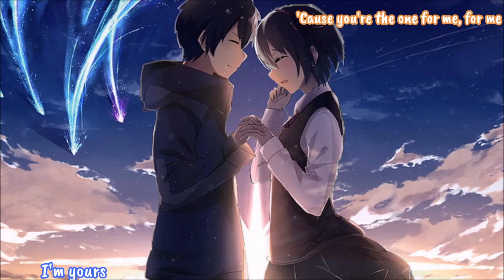Nightcore - Perfect two/I'm Yours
Song: Perfect Two/ I'm Yours (Mashup)
Original artist: Jason Mraz (Auburn Mash up Cover) x Madilyn Paige ft LRC

Happy New Year to everybody who reads this :D ❤

Lyrics:
Yeah, yeah
You can be the peanut butter to my jelly
You can be the butterflies I feel in my belly
You can be the captain and I can be your first mate
You can be the chills that I feel on our first date
You can be the hero and I can be your side kick
You can be the tear that I cry if we ever split
You can be the rain from the cloud when it's stormin'
Or you can be the sun when it shines in the mornin'
Don't know if I could ever be
Without you 'cause boy you complete me
And in time I know that we'll both see
That we're all we need
'Cause you're the apple to my pie (but I won't hesitate)
You're the straw to my berry
(no more, no more)
You're the smoke to my high
(this cannot wait)
And you're the one I wanna marry (I'm yours)
'Cause you're the one for me, for me (Well, open up your mind and see like me
And I'm the one for you, for you (Open up your plans and damn you're free.)
You take the both of us, of us
(Look into your heart)
And we're the perfect two
(and you'll find love, love, love, love)
We're the perfect two
(we're just one big family)
Baby me and you
(And it's everybody's right to fell loved)
(loved, loved, loved, loved)
I'm yours.
You know that I'll never doubt ya
(Mmhm)
And you know that I think about ya
(Yeah)
And you know I can't live without ya
And maybe in just a while
I can see me walk down the aisle
(this cannot wait)
(Look into your heart and you'll find that)
(The sky is yours)
(So please don't, please don't, please don't)
(There's no need to complicate)
(I'm yours)
Mmhm
Yeah
Mmhm
Oooh
Yay yeah